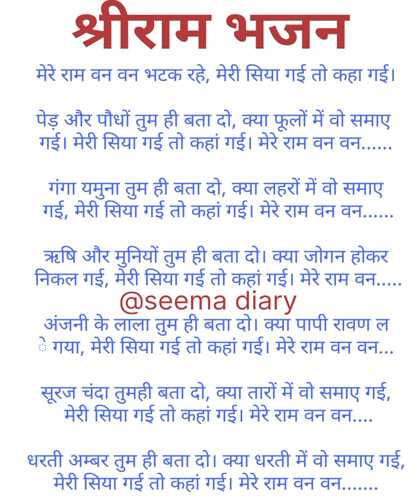मेरे राम वन वन भटकरहे 🙏🙏 मेरी सिया गई तो कहांगई 🙏🙏 गंगा जमुना तुम ही बता दो